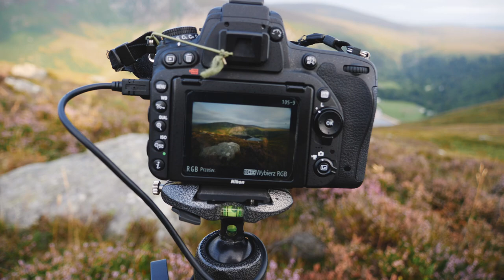JAK fotografować WRZOSY - fotografia KRAJOBRAZU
W tym odcinku przygód z fotografią krajobrazową, zapraszam do poradnika w którym będziemy fotografować przepiękne wrzosowiska. Od sierpnia, kiedy nadchodzą pierwsze ochłodzenia Irlandia przechodzi metamorfozę we WRZOSOWĄ KRAINA - tak, Irlandia!
Możesz wspierać mój kanał na YouTube zakupując dowolne produkty z listy poniżej:
▶Foto książka:
Sprzęt:
Tamrac 5585 Expedition 5x Backpack
FILTRY: